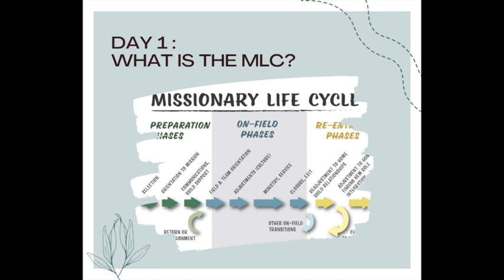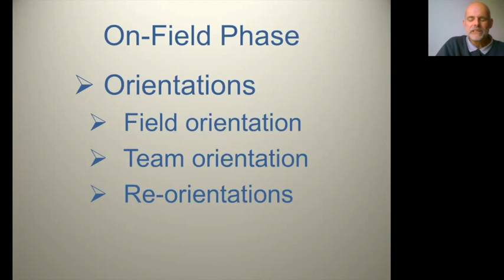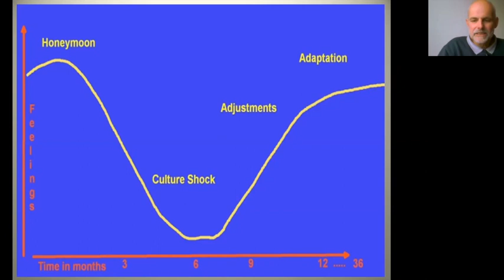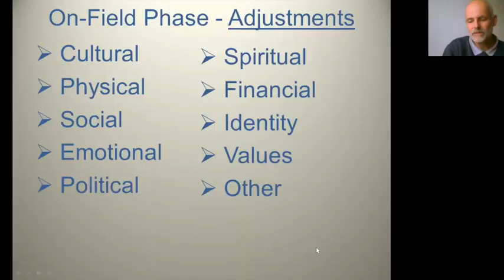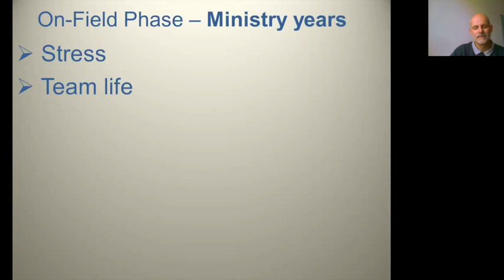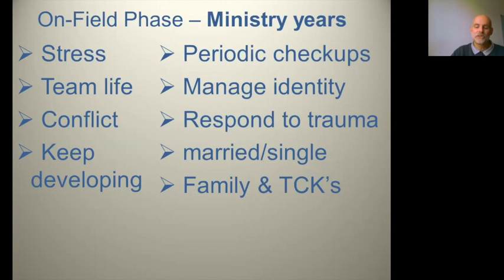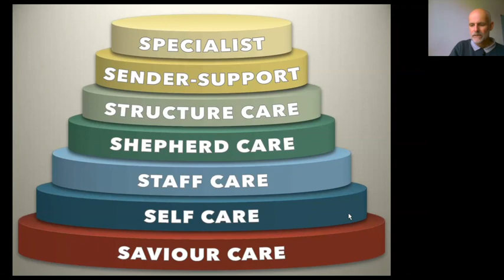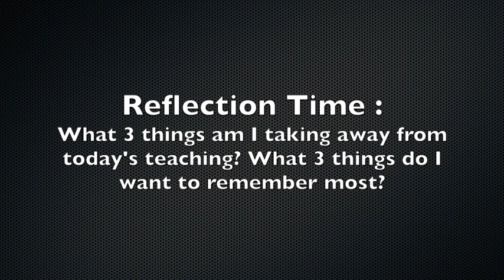Missionary Life Cycle Seminar | Day 1 | MLC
YWAM Europe MCRT Online Seminar | 12 October 2022 | Day 1 of 3
Hannes talks about the Missionary Life Cycle and some of the specific needs found in the "On-Field Phase"

Book Recommendations mentioned in this video are :
"Third Culture Kids" by David C. Pollock & Ruth E. Van Reken
"Friend Raising" by Betty Barnett
"Foreign to Familiar" by Sarah A. Lanier